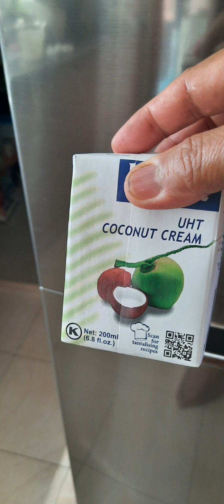making my own (tupig ilocano) Singapore2021